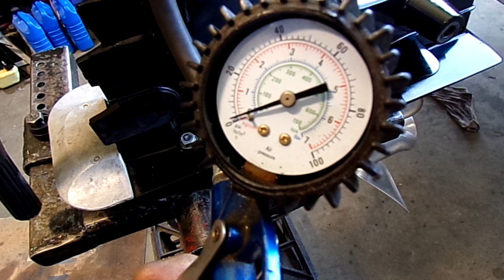Upper Drive Final Pressure Test 10 4 24